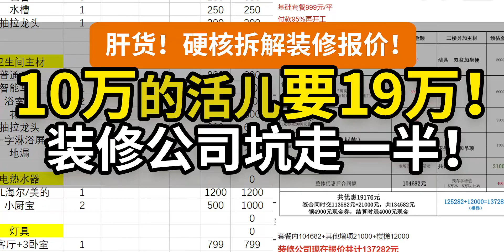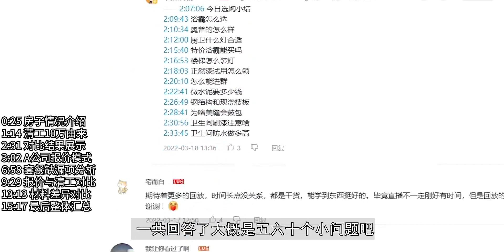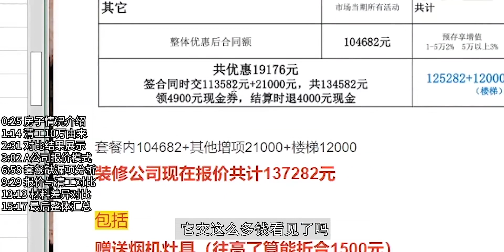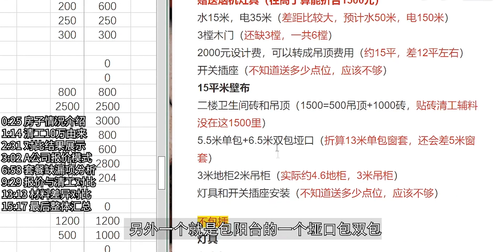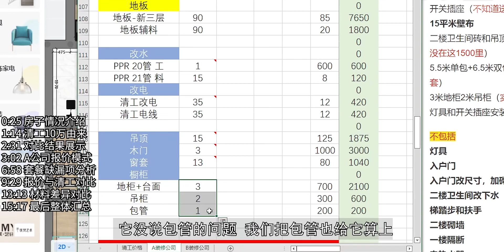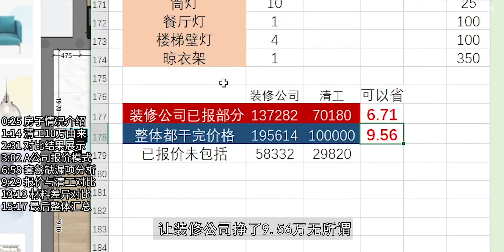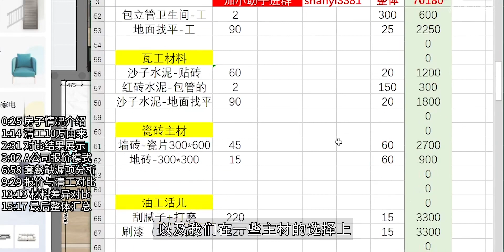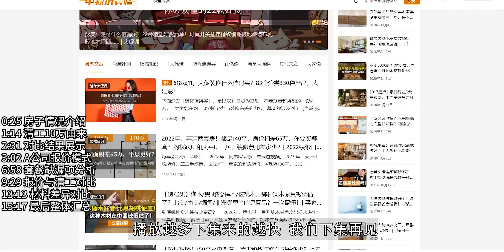【怒了】清工10万VS套餐19.5万，让装修公司滚！140平阁楼跃层，硬装清工半包全包报价硬核分析！省钱就别找装饰公司和设计师，自己去逛建材城！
生活改造计划,装修,设计师,装修公司,装修省钱,硬装,生活改造计划·第二期